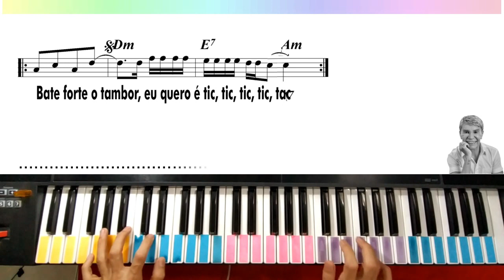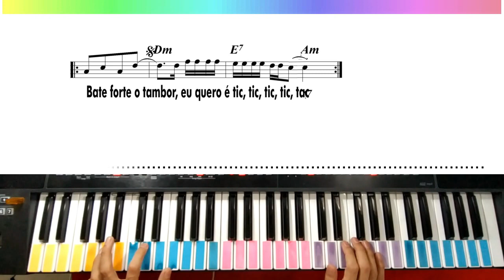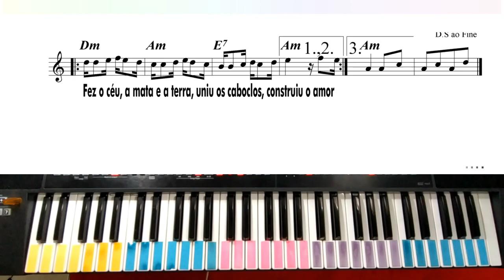Tic Tic Tac Carrapicho lyrics tutorial teclado letra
Banda carrapicho  - Zezinho Correa
Tic Tic Tac